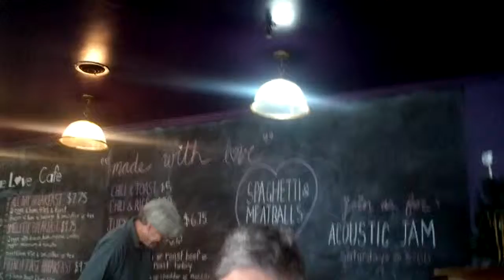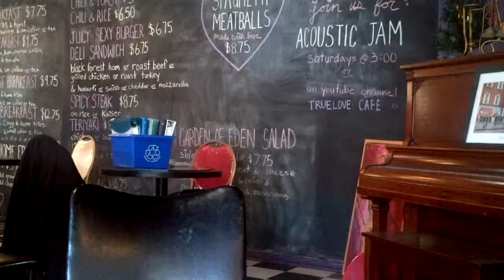flat picking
Joanne